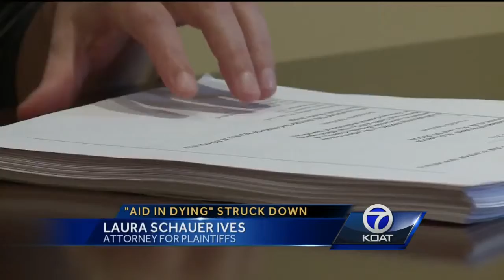Appeals Court Hands Down Ruling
A big decision today from the State Court of Appeals.